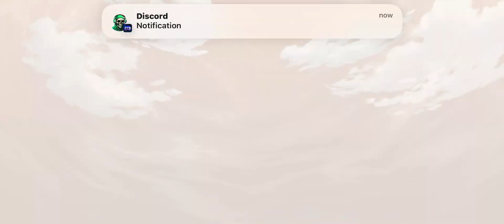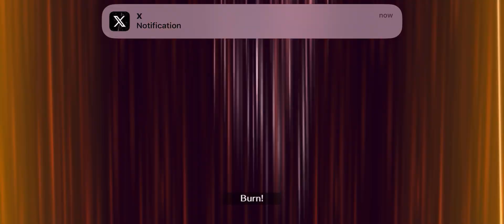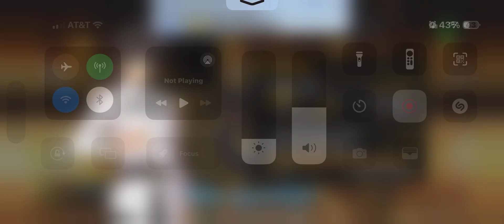Fate/GO Season 1 Ep.34